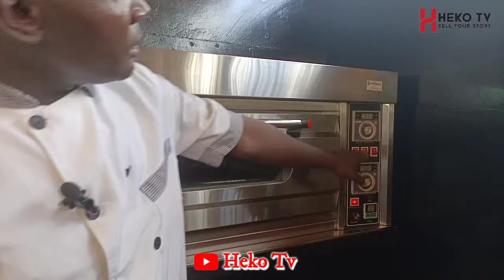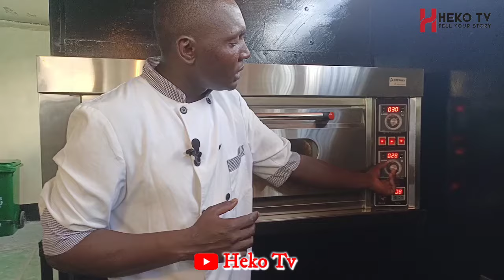LIVE COOKING BY CHEF JOEL AT CAROL'S KITCHEN